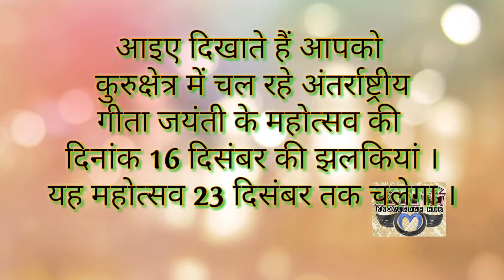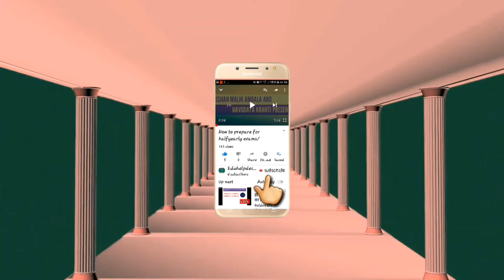Geeta Mahotsav/गीता महोत्सव Kurukshetra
This clip is made for viewing direct view of international geeta mahotsav 2018. Lets see and enjoy glance of this celebration.

1. Geeta jayanti 2018